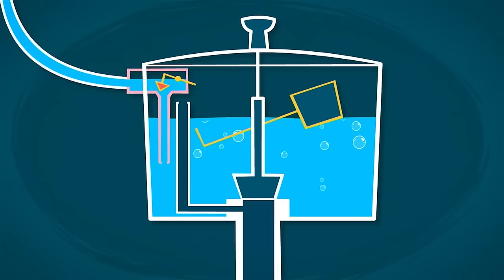Fixies Flushed Down the Toilet?! 🚽 | Cartoons For Kids | WildBrain Fizz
Tom Thomas discovers that the water in the toilet keeps running. He calls his Fixie friends for help, but they warn him that Fixies can get flushed down the drain.

00:00:00 - The Toilet
00:05:17 - Hockey
00:10:31 - The Blood Test
00:15:44 - The Coffee Maker
00:20:56 - The Jewel
00:26:10 - The Submarine
00:31:25 - The Parrot
00:36:38 - Chocolate
00:41:54 - The Detective
00:47:08 - The Sieve
00:52:24 - Concrete
00:57:35 - Buttered Bread
01:02:45 - The Marshmallow
01:07:53 - Beauty
01:13:02 - The Program
01:18:14 - The Baby Doll
01:23:28 - The Pyramid
01:28:40 - The Traffic Light
01:33:59 - The Copy
01:39:09 - The Iron
01:44:25 - The Bird Feeder
01:49:44 - Vitamins
01:54:58 - The Masquerade
02:00:11 - The Window
02:05:22 - The Telescope
02:10:37 - The Solar Eclipse
02:15:45 - The Toothpaste
02:20:58 - Glue
02:26:08 - The Movie
02:31:19 - Money
02:36:29 - The Dishwasher
02:41:40 - The Umbrella
02:47:02 - The Fasteners
02:52:16 - Musical Notes
02:57:28 - The Frying Pan
03:02:44 - The Television
03:07:48 - The Virus
03:13:01 - The Construction Set
03:18:22 - The Rock
03:23:36 - The Pencil
03:28:48 - The Time Machine
03:34:03 - The Heart
03:39:13 - The Exercise Machine
03:44:30 - Germs
03:49:50 - The Helicopter
03:55:07 - The Star
04:00:18 - The Wheel
04:05:26 - The Backpack
04:10:40 - The Spray Can
04:15:54 - The Spider
04:21:06 - Plastic
04:26:18 - Water